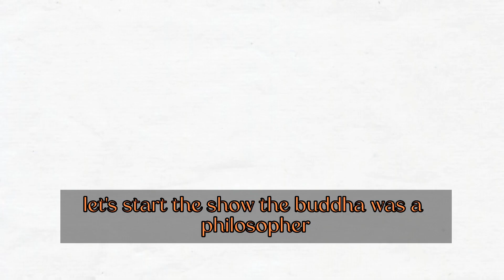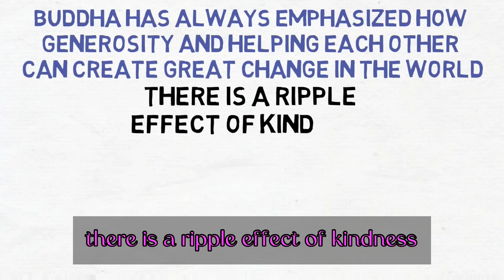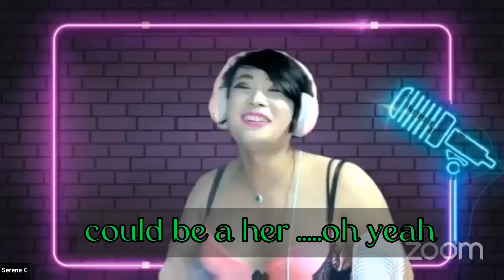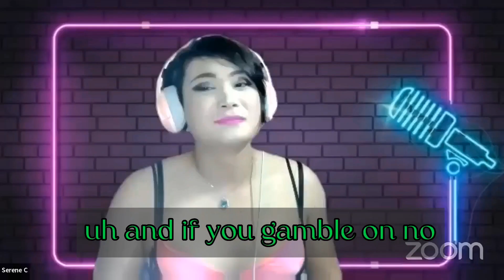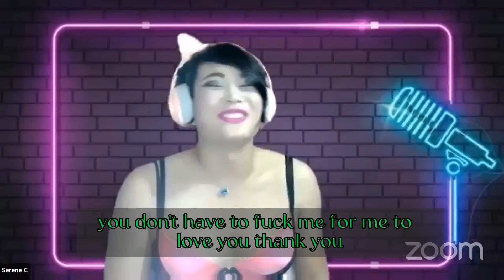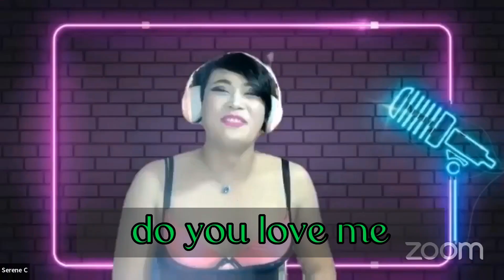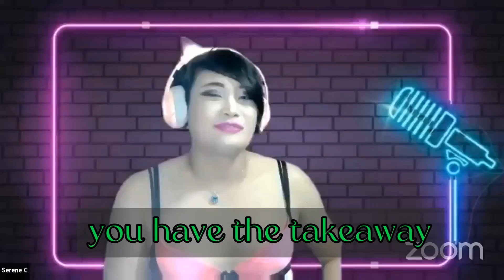International Comedy Wreck ep 212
In this episode comedians from all over the planet speak on

* nighttime highs, narcissist family gene
* three ways to be live like the Buddha. The middle way, empathy, and cravings
* we do  a dive on true love philosophy versus fish love versus Mike Tyson's quotes and what's the deal with foot fetish